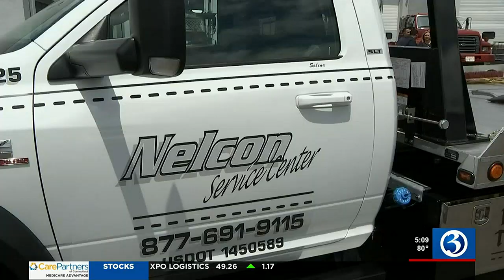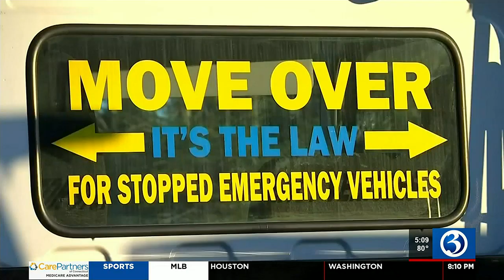Local tow truck driver raising awareness about CT’s Move Over law